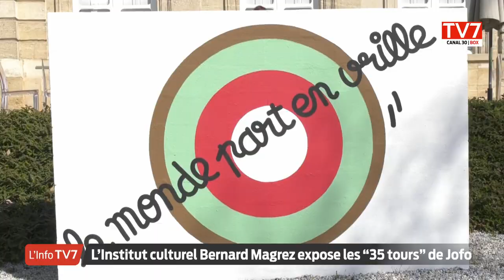L'Institut culturel Bernard Magrez expose les "35 Tours" de Jofo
Et voilà sans doute l’un des rendez-vous culturels les plus importants de cette année : à partir de ce samedi, l’Institut culturel Bernard Magrez à Bordeaux consacre une importante rétrospective à l’artiste bordelais Jofo. Baptisée “35 tours”, clin d'œil à celui qui fait aussi partie d’un groupe mythique de rock bordelais Snoc, l’exposition revient sur les 35 premières années de carrière de l’inventeur du “Toto”. Avec des œuvres inédites.